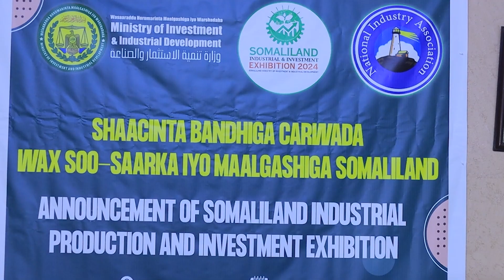Wasiirka maalgashiga iyo warshadaha ayaa shaaciyay bandhigga carwada wax-soo-saarka wershedaha